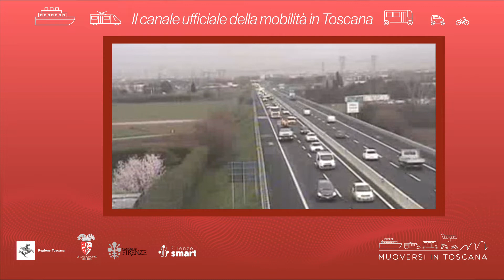Muoversi in Toscana - Edizione delle 13 del 6 giugno 2022